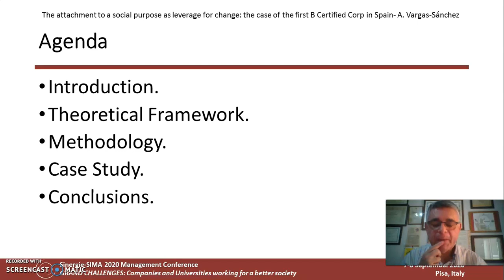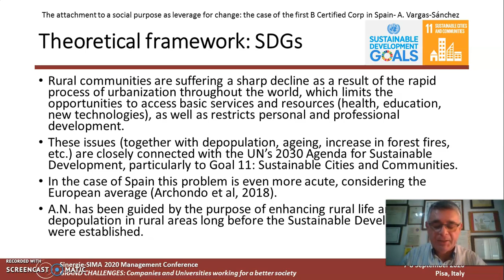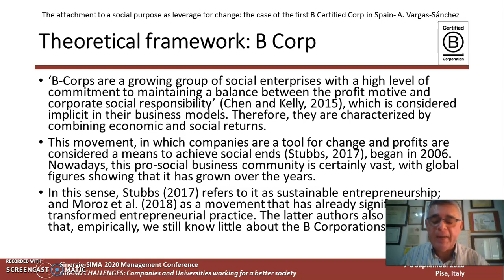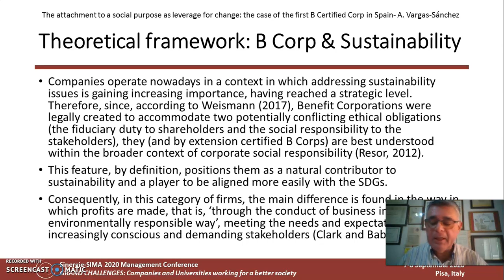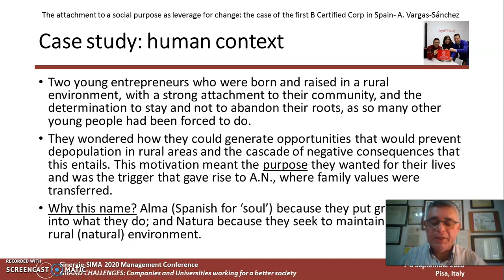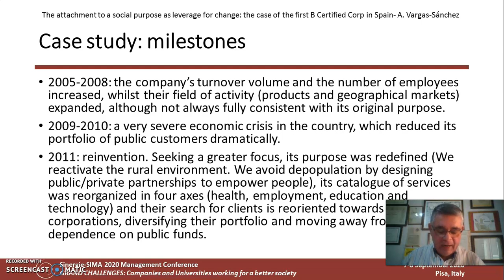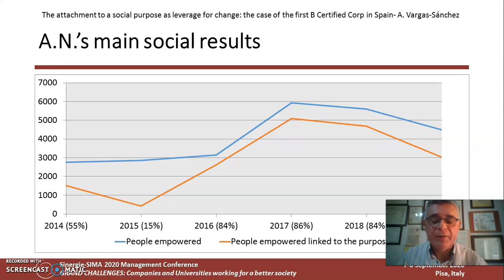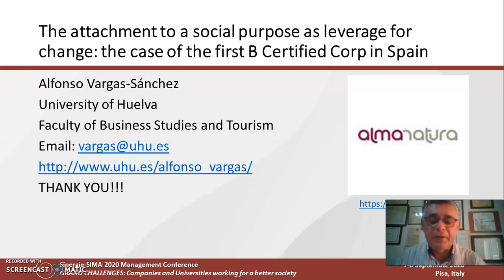Alma Natura: the case of the first certified B Corp in Spain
Presentation of the paper "“The attachment to a social purpose as leverage for change: the case of the first certified B Corp in Spain” at the 2020 SINERGIE-SIMA Conference.